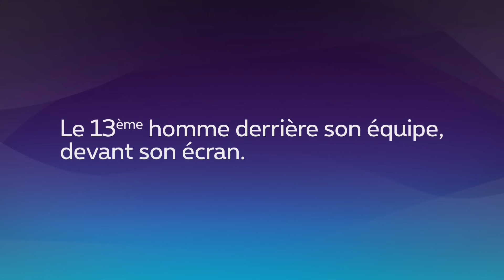Débriefing de Felice Mazzu après OHL-RCSC